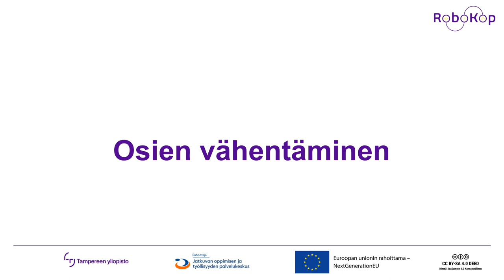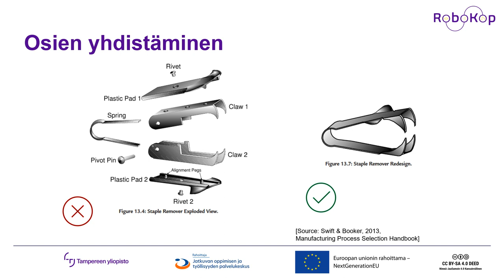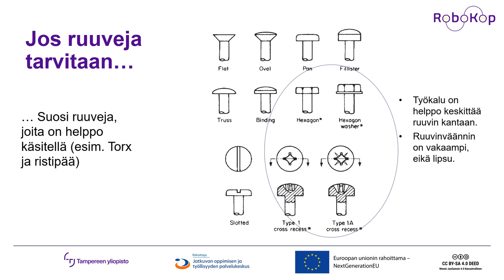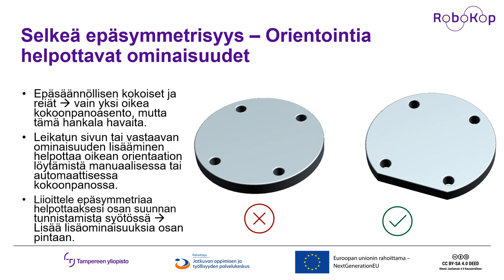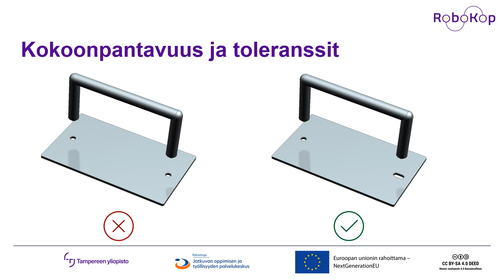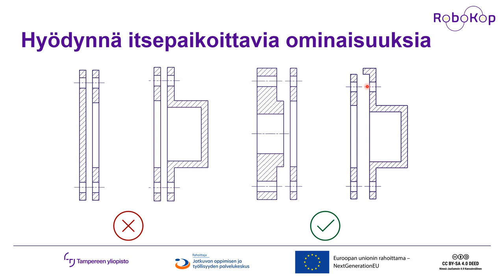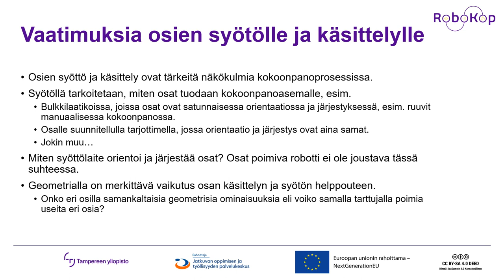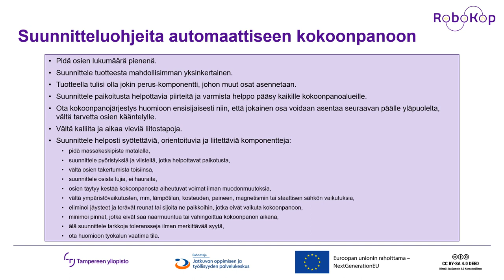DFA 3 Esimerkkejä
Käytännön esimerkkejä DFA-periaatteiden noudattamisesta. Minkälaiset piirteet ja ominaisuudet ovat toivottavia DFA:n näkökulmasta?

Tämä opetusmateriaali on tuotettu osana Tampereen yliopiston RoboKop koulutushanketta.
Koulutus on rahoitettu Euroopan unionin elpymis- ja palautumistukivälineellä (RRF), joka on EU:n elpymisvälineen (Next Generation EU) suurin ohjelma.
Rahoituksen on myöntänyt Jatkuvan oppimisen ja työllisyyden palvelukeskus.
Palvelukeskus edistää työikäisten osaamisen kehittämistä ja osaavan työvoiman saatavuutta.
Palvelukeskuksen toimintaa ohjaavat opetus- ja kulttuuriministeriö sekä työ- ja elinkeinoministeriö.